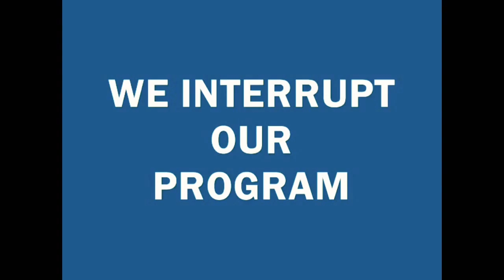RIP: Eerbetoon Eberhard Vd Laan 'Aan de Amsterdamse grachten' (20 september 2017) ondertiteld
MET ONDERTITELING! Help mee om het te verbeteren of te vertalen. Link op eind

►►► Snel naar het juiste deel?
Begin applaus 01:15
Fakkel aan 01:21
Speech organisatie 10:40
Iedereen zingt 'Aan de Amsterdamse grachten' 11:30
Slot applaus 14:10
BONUS: 17:05

Eberhard is donderdag avond 5 oktober overleden op 62 jarige leeftijd.

Van de Applaus voor Eber FB pagina:

"Zorg goed voor onze stad en voor elkaar," dat zei Van der Laan toen hij bekendmaakte dat hij zijn taken als burgemeester per direct zal neerleggen. Met een brief aan alle Amsterdammers wenste hij ons vaarwel.

Van der Laan heeft zo lang voor ons gezorgd, nu is het aan ons de beurt om voor hem te zorgen. Om hem een hart onder de riem te steken.

Wij willen wat terugdoen voor deze prachtige man, onze burgervader. Om hem te eren organiseren we op woensdag 20 september een daverend, oorverdovend, massaal applaus, bij de ambtswoning. Een groot applaus voor Van der Laan.

Samen bijeen, om onze burgemeester te bedanken, voor alles.

Normaal gesproken zal je hier filmpjes kunnen zien van festivals.

Bitcoin: 1F4gAxewhR7QKsmSudWx6oyp2HH6g94Yx9
before shopping on
Amazon.com
I recommend bookmarking this link for easy access)

► If you enjoyed this video, please consider giving this video a thumbs up

►►►Equipment used for making this video;
✔ AUKEY Optic iPhone 3-in-1 Camera Lens Kit for iPhone, Samsung, Android
✔ Apple iPhone 6S - 64GB GSM Unlocked – Gold
✔ JOBY GripTight ONE Mount
✔ JOBY GP1-EPEN GorillaPod (Pink)
✔ Samsung R610 laptop (from the stone age)
✔ Native Union BELT Cable (Lightning to USB)